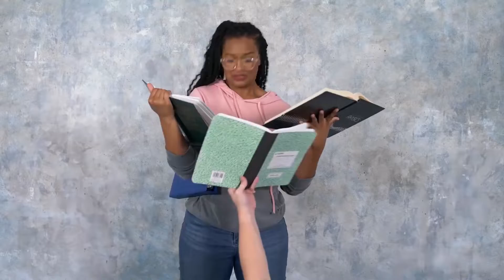Quest Kids K - 3rd Grade